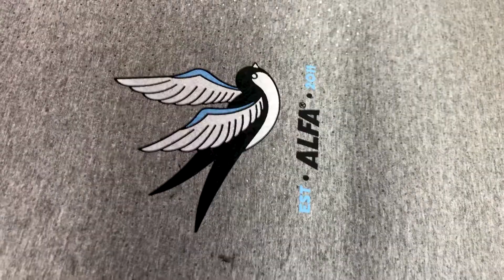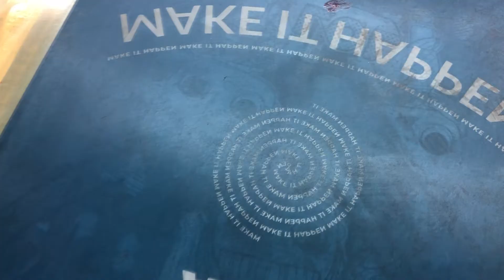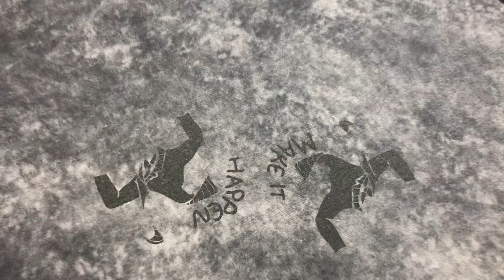COMO FAZER NA PRÁTICA UMA ESTAMPA DE CAMISETA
👉 Baixe o e-book gratuito de COMO CRIAR UMA MARCA DE ROUPA DO ZERO:

Para aqueles que querem viver de marca, existem alguns conhecimentos que são essenciais. Entender o funcionamento de uma estamparia, por exemplo, é um deles. Na hora de pensar na estampa da sua marca, você precisa entender, no mínimo, como estampar uma camiseta, como silkar. Porque, mesmo não fazendo esse processo, você precisa entender como ele acontece para planejar as peças da sua marca de acordo com os conhecimentos que você tem.

Muitos se perguntam como fazer silk em camiseta, como fazer uma estampa para camisetas. Enfim, dúvidas recorrentes na vida daqueles que querem descobrir como criar uma marca de roupa. Por isso, assista esse vídeo, pois nele eu mostro como fazer na prática uma camiseta, ou melhor, como fazer camiseta estampada, uma camiseta personalizada com a cara da sua marca.

No vídeo, eu mostro um pouco da produção das camisetas da minha marca, Alfa Skate.

VÍDEOS RECOMENDADOS

6 dicas para vender o 1º milhão com a sua marca de roupa:

AULAS GRATUITAS